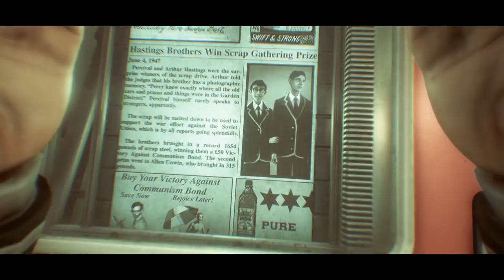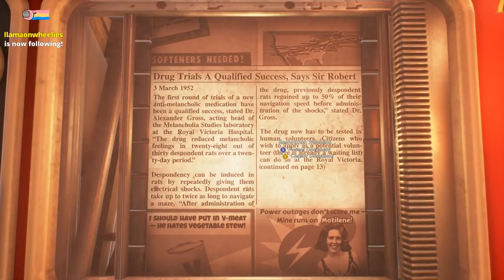WE HAPPY FEW PLAYTHROUGH NOW ON YT!